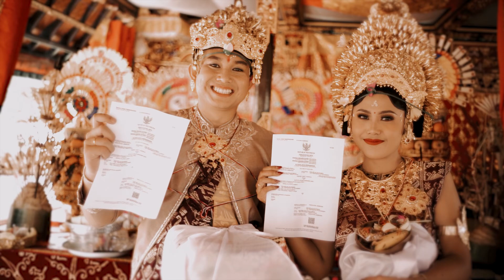ANDREY & GITAN || YEHKUNING, 13 November 2024 🌸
Setelah 9 tahun lebih pacaran akhirnya siap untuk menikah, menikah bukan tentang siapa duluan yg menikah tapi tentang kesiapan menjalin hubungan keluarga dengan pasangan 😇🙏